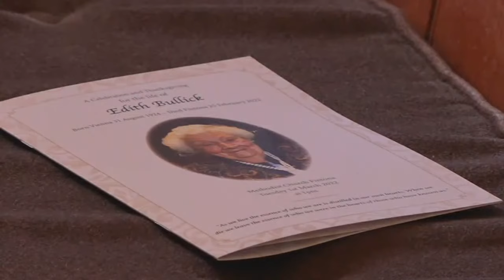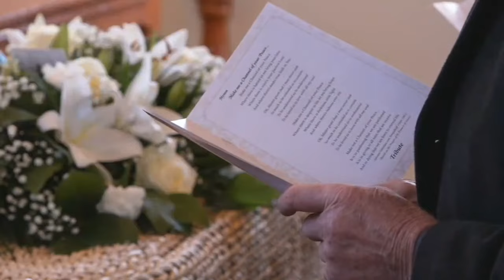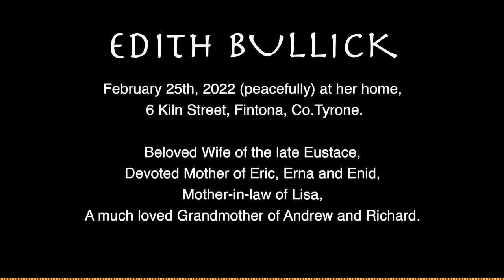Edith Bullick Funeral Service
February 25th, 2022 (peacefully) at her home, 6 Kiln Street, Fintona, Co.Tyrone. Beloved wife of the late Eustace, devoted mother of Eric, Erna and Enid, mother-in-law of Lisa and a much loved grandmother of Andrew and Richard.

Funeral service in Fintona Methodist Church on Tuesday 1st March at 1pm.

House private please.

Family flowers only. Donations in lieu if desired to The Red Cross Ukrainian Crisis Appeal or The N.I. Ambulance Service, cheques payable to Adams & Pollock Funeral Directors, 155 Doogary Road Omagh, Co. Tyrone BT79 0HF.